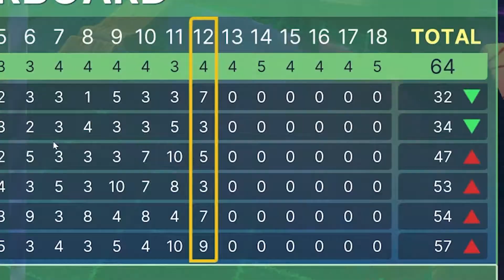I Challenged my Viewers to Mini Golf...